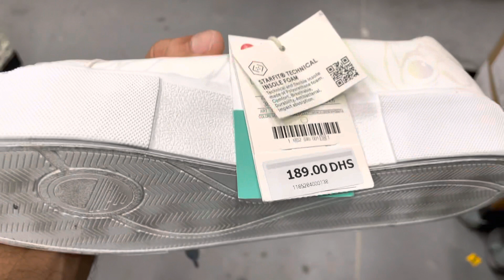Best new design women shoes in Dubai